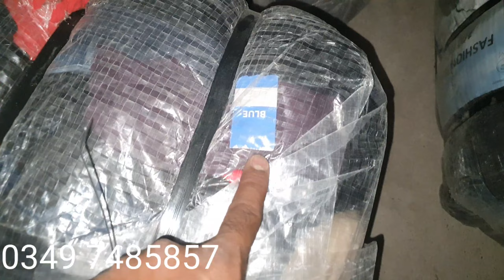American ladies winter tights pant A1 quality wholesale rate shershah landa bazaar karachi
Shershah landa bazaar | ladies tights pant | used imported items

OwaisRaza